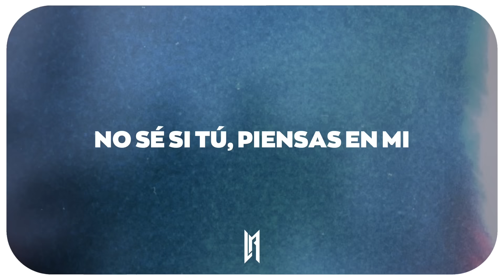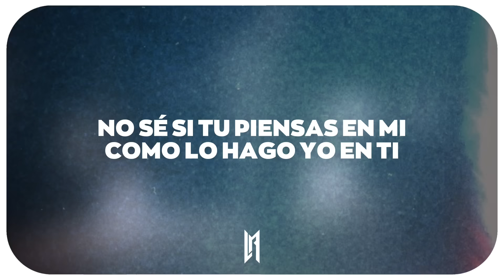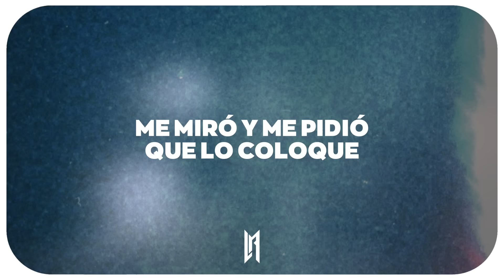Rauw Alejandro - Ron Cola // Letra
🎧 Rauw Alejandro - Ron Cola

Letra:

Yeah, yeah
Yeh, yeah
Subelo Neo, eh

Ra’ Rauw
No sé si tu piensas en mi
Como lo hago yo en ti
Recordando como yo te comía to’a
No sé qué hace a estas horas
Sola moviendo la cola
Bebiendo ron cola

Bebiendo ron cola

Me tuve que ir de gira
Pero siempre yo me acuerdo de ti
Ella se buscó un gato, pero es de mentira
Porque solo me quiere a mi
Y nunca ha dicho que no (no)
Si le digo pa’ buscarla en el Porsche
A ella tiene que firmarla la Dolce
Ella Bulgari y yo con el Rolex
Me mira y me pide que lo coloque
Está buscando que la azote
Llevo fumando por ella to’ el día
¿Qué va a pasar con nosotros?

Bebiendo ron cola

Me mira
Y yo hago lo que tú digas

Rauleeto
1:51 Excuse me ella apretó se hizo nueva las boobies
Ese equipaje aguanta más que una Tumi
Se va a quemar en el break de la uni
Escucha 2/Catorce y Yonaguni
No sé qué va a pasarme cuando la veo
¿cuándo te veo, baby?
Yo sé que va a provocarme una bellaquera

Termino y me pidió que lo coloque

Bebiendo ron cola

Yeah, yeah
Súbelo Neo, ye
Ra’ Rauw
Saturno